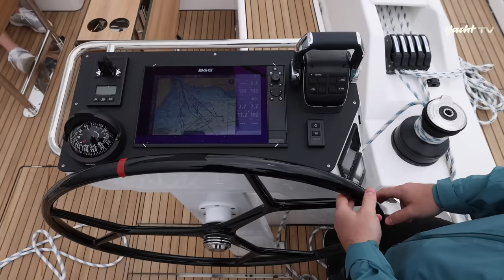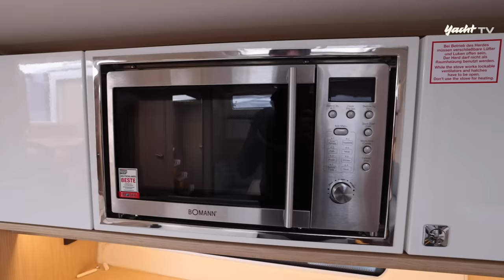Bavaria C46: bullige Fahrtenyacht für zehn!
5 Doppelkabinen auf 14 Metern, oder maximal 4 Nasszellen... Bavaria schafft auf ihrer neuen C46 Platz für bis zu zehn Segler und Seglerinnen. Der Test des jüngsten Wurfs aus Giebelstadt...